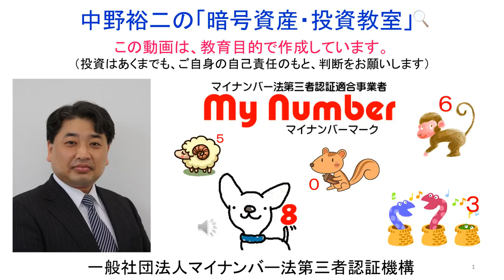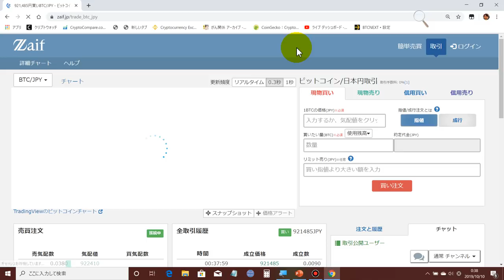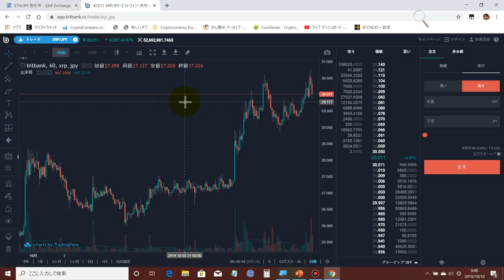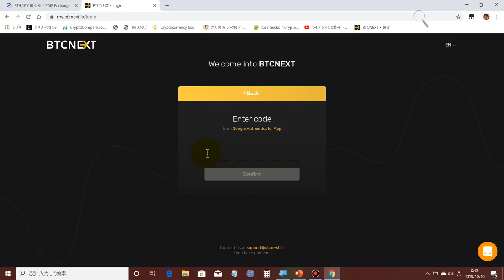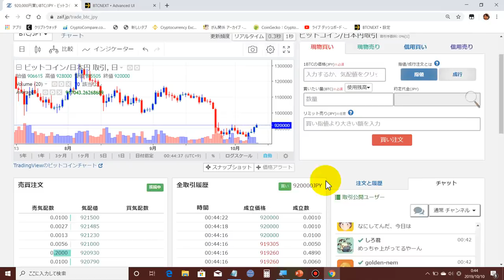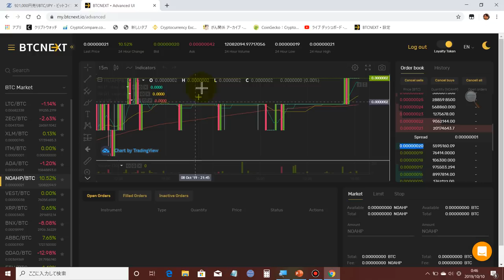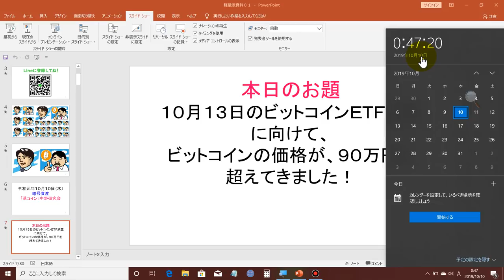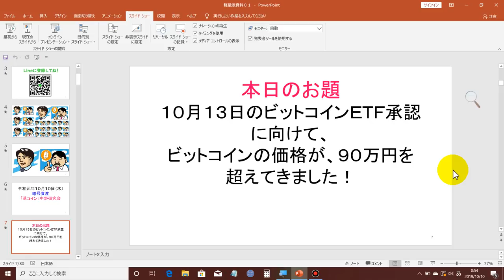2019-10-10【ビットコイン90万円超！】‹ビットコインＥＴＦ承認›で、800万円の爆上げ来るか？ノアプラチナムも0.18円まで上昇中です！！